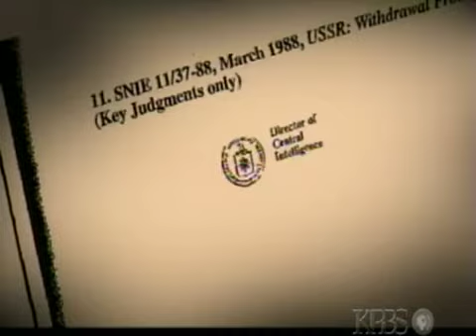Fabricated Intelligence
In a healthy democracy inteligence informs policy. In the american empire, policy shapes inteligence. Can anyone help me find work outside of the empire? This ship is sinking and the relgionists wont stop punching holes in the hual.